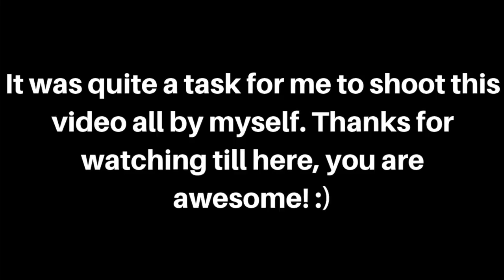Munbe Vaa Vlog Cover | Rendition by Karthik Krishnan | The Humble Musician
Hey guys! Hope you are doing great. I've been getting tons of requests for this song on my instagram. So here it is, munbevaa for you. Hope you'll enjoy this self shot video. :)

Cover Credits:
Vocals
Recording - Sarosh James
Mixing - Ajil Kurian
Mastering - Nishanth B T, NHQ Kochi

Original Song Credits:
Singers: Shreya Ghoshal, Naresh Iyer
Movie: Sillunu Oru Kaadhal